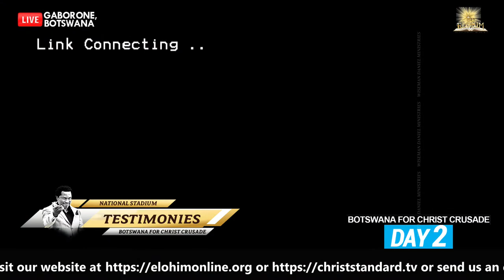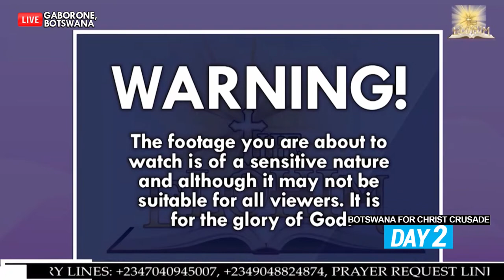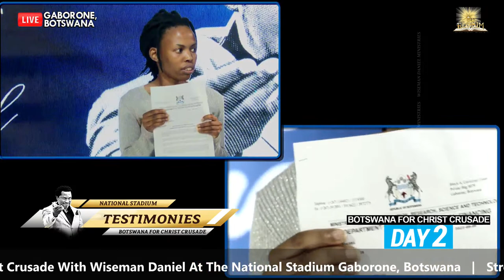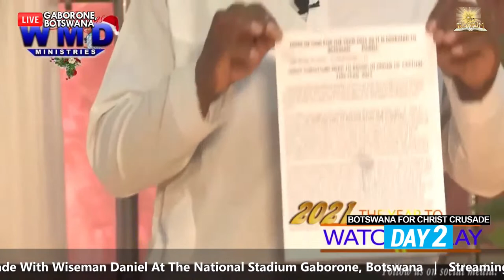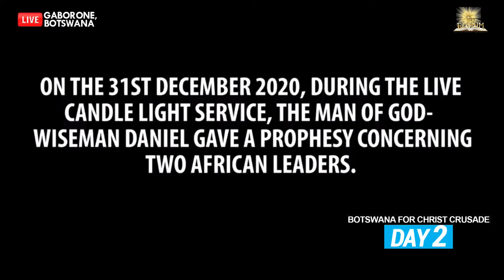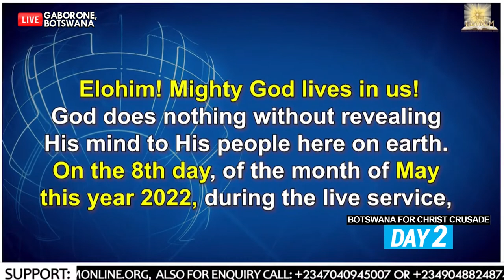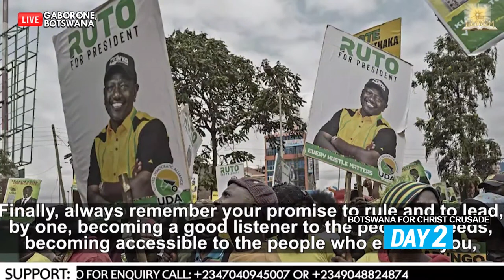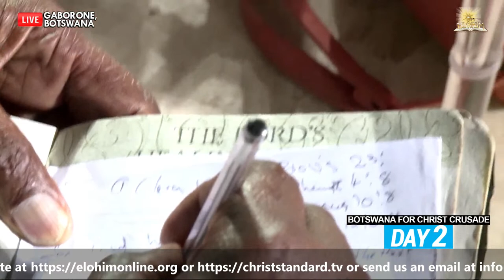BOTSWANA FOR CHRIST CRUSADE WITH WISEMAN DANIEL - DAY 2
Join Wiseman Daniel for an unforgettable crusade in the beautiful nation of Botswana on September 9 - 10 and tap into the anointing to receive healing, deliverance, and all of God's blessing in the powerful name of Jesus Christ!